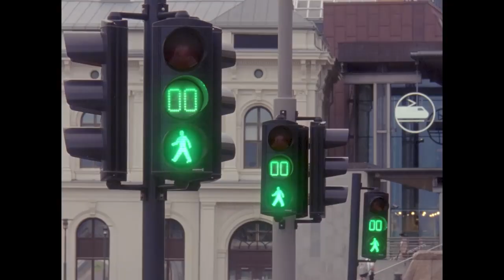adidas Skateboarding presents /// MAGNUS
For some reason adidas skateboarding deleted this video from their channel, so this is a reupload.

Songs:
"Tom's Diner"
By Suzanne Vega

"Michelle"
By Likeminds